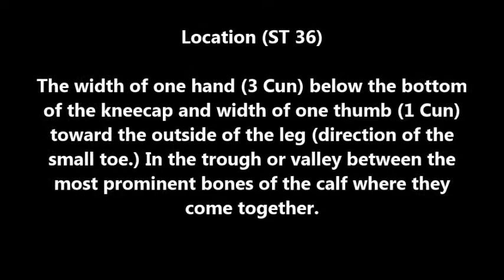Acupressure Point for Clear Skin